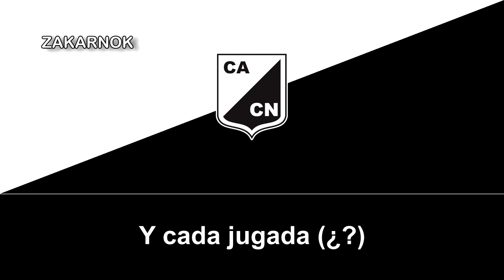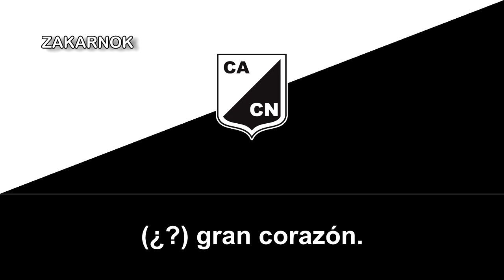Himno del Atlético Central Norte de Salta: "El tango de Central" (No oficial) (Letra incompleta)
NOTA DEL AUTOR:

He intentado varios días y hasta semanas en obtener las letras pero no he podido obtener y no estoy seguro si está 100% correcta las letras que he puesto porque la grabación no se entera casi nada y más que la calidad del audio parece del año pum y no creo que tenga otra con mejor calidad.

Y al mismo tiempo, el cuál ya comenté en sus tiempos, el oficial no está publico y he intentado obtener y nada, si ustedes podéis colaborarme por la grabación o en pasarme lo mencionado, podéis ocntactarme acá

¡MUCHAS GRACIAS!
OBSERVACIONES:

El tango es interpretado por Kelvin taborda y autor es de Nora Griselda Mena seguramente entre los años 30's y 50's por la calidad del audio, ojo que puede ser posterior pero lo dudo mucho.
El Club Atlético Central Norte, más conocido como Central Norte o simplemente Central; es un club deportivo fundado el 9 de marzo de 1921 en la Ciudad de Salta. Su principal disciplina es el fútbol masculino profesional.

Actualmente participa en el Torneo Federal A (tercera división del fútbol argentino para los clubes indirectamente afiliados a la AFA), luego de lograr el ascenso en la temporada 2019 del Torneo Regional Federal Amateur.

El club toma su nombre de la línea férrea que atraviesa la provincia de Salta, el Ferrocarril Central Norte Argentino. Por esta razón, su camiseta es de color negro, y se los conoce como los "cuervos" o "azabaches". Anteriormente, también eran llamados "ferroviarios".

Su estadio se denomina Doctor Luis Güemes, aunque suele hacer de local en el Estadio Padre Ernesto Martearena, debido a su mayor capacidad. Disputó en siete ocasiones el Torneo Nacional, uno de los históricos campeonatos de Primera División, y fue el primer club salteño en jugar en la Primera B Nacional.

Su rival tradicional es Juventud Antoniana, con quien disputa el "clásico salteño". Gimnasia y Tiro, Gimnasia de Jujuy, y San Martín de Tucumán son rivales históricos del club, y los partidos que disputa contra ellos también son considerados clásicos.

Si bien la principal actividad deportiva es el fútbol, en el club también se practican otros deportes como Voley, Hockey sobre césped, y Rugby. Anteriormente, también se practicaron: Ajedrez, Atletismo, Basketball, Boxeo, y Ciclismo.

Se celebra todos los 17 de enero, conmemorando la gesta realizada por la hinchada cuerva en 1985. Es que, el 17 de enero de 1985, una cifra de aproximadamente quince mil simpatizantes de Central llegaron hasta el estadio de Altos Hornos Zapla; para presenciar el desempate por el primer puesto del Grupo B contra el poderoso Atlético Ledesma de Ángel Tulio Zof. La caravana fue tan impresionante, que incluso los jugadores del plantel llegaron tarde al encuentro, debido a la cantidad de colectivos, camiones, autos, y motocicletas, que transitaban hasta la vecina provincia. Finalmente, Central Norte ganó por 3 a 0 con goles de Rodolfo Garnica, Luis Flores y Orlando Carrazana.